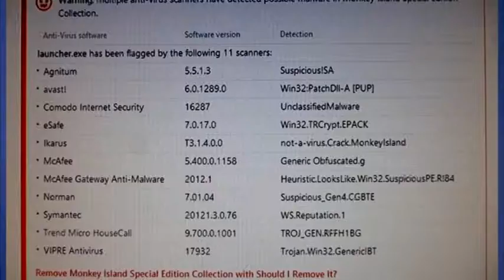Gamers Rage (Monkey island special edition collection) *I swear in this*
I getting a bit sick of the game companies cutting corners